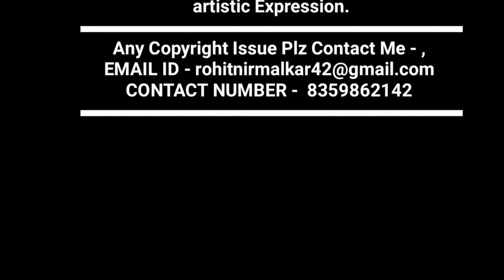Natraj Dhumal Group Durg Mata Aarti Bhor Bhai din chad gya meri ambey Dhumal music Dhumal Zone Dz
।। नटराज धुमाल ग्रुप ।। दुर्ग 💥

🙋🏻‍♂ हैलो ...
दोस्तो.
आपका स्वागत है,
मेरे चैनल ..

 Dhumal Zone

भाइयो  कृप्या
  🎧🎧Earphone

यहा आपको

Dj,धुमाल  आदि

करुगा ।।

और

जाओ ||

Please

Dhumal Zone
DhumalZone
Dz